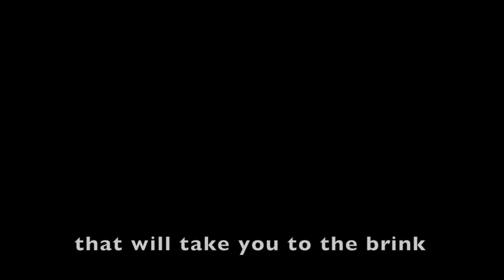GIANT Musky Inhales my Topwater and Jumps like a Dolphin! S3.E2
Sifting through countless muskie website discussion forums, talking with DNR fisheries biologists and comparing notes with other anglers are just a few of the methods I utilize when researching a new body of water. My goal when fishing new water is to gather lots of quality information ahead of time so that my scouting mission is spent as efficiently and intelligently as possible. Once the hydrographic maps are printed, and the prime spots are highlighted, it’s time to launch the boat!

After I have scouted a couple of the areas I want to target with 2-D sonar and side imaging, I begin fishing and the technique I like to use is called “search and finesse” musky angling, also referred to as “run-and-gun” fishing.

Here I want to cover as much water as possible in the shortest period of time so that I can catch and locate as many muskies as possible. My two favorite lures to accomplish this task are often the TopRaider and a Buchertail spinner because I can work them quickly and also have a great shot at hooking a musky in the figure-8. Catching muskies is, after all, the goal but I really want to learn the water so even just getting muskies to follow is extremely important too!

Every time I get a follow I mark a waypoint on my sonar unit and if the musky doesn’t hit in the figure-8, I try a “cast-back” lure to see if I can trigger an aggressive reaction strike. If the musky does not respond to the cast-back lure I always make sure to throw the original lure back into the area where I first saw the musky follow from. Doing this has paid off BIG for me on numerous hunts and as you will see in this episode, the musky you raised isn’t always right where you last saw it!

Many times these aggressive fish are on the prowl and will be working a large expanse of shoreline so you must be sure to cover a significant area before moving on and focusing on the “follower” at a later time. A little persistence can often lead to a BIG payoff and a nice photo shoot!

Gear and Equipment:

For information about the TopRaider, including the Baby Loon used in this video, please

For more information on the complete lineup of St. Croix’s Legend Elite musky rods, including the LEM90MHF used in this video, please

Thumbnail: Mike Richardson

For more information about Chas Martin's musky fishing guide services please